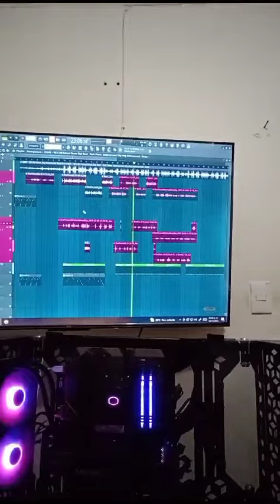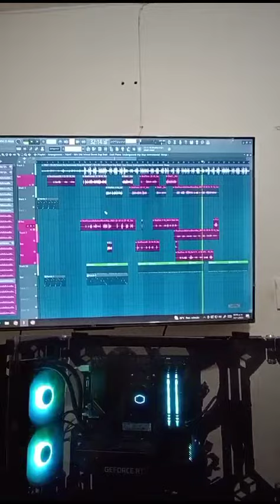el contrato Mr Manny